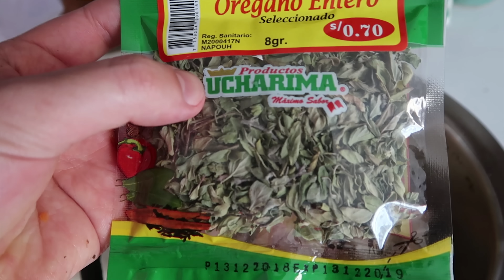👉Argentino se hace pasar por PERUANO. en PERU por 24 horas🤕 come el choclo MORADO de un Mordisco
Argentino, llega a Perú y se decide a pasar 24 horas siendo peruano. Intentara cocinar, los platos típicos, practicar los deportes y actividades mas PERUANAS!
Pero todo le saldrá mal, porque no tendrá ningún guía y todo lo hará por instinto.
Vengan a ver el video, se divertirán

¿Queres colaborar con este canal? Para que siempre haya videos gratis.

Realizacion: Hugo Heberto Sosa Odriozola